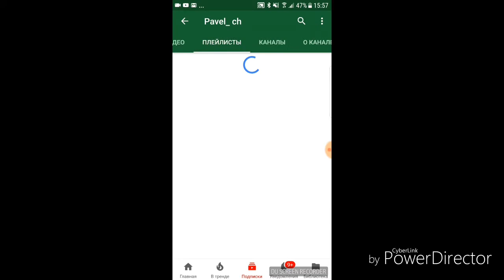Топ 2 нычки на карте "SECTOR"